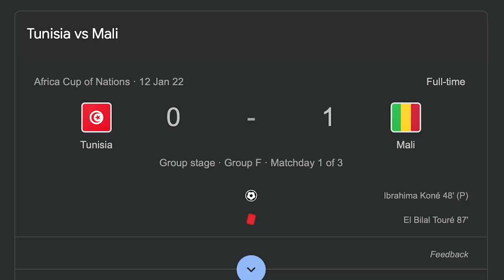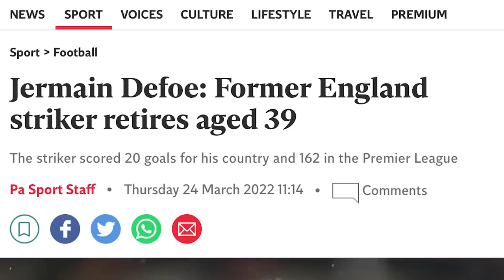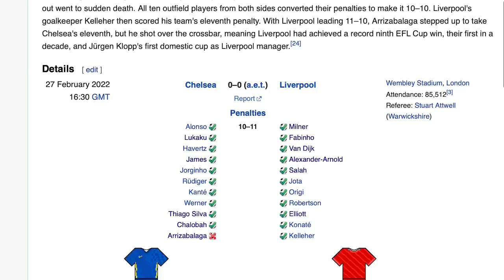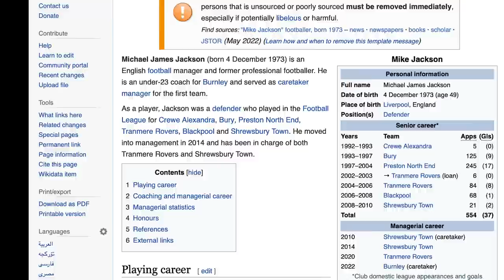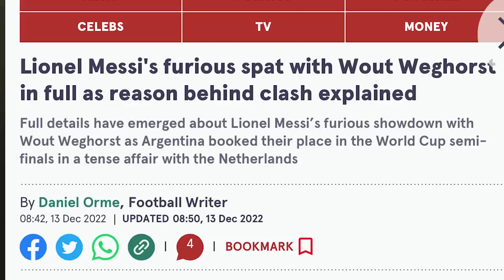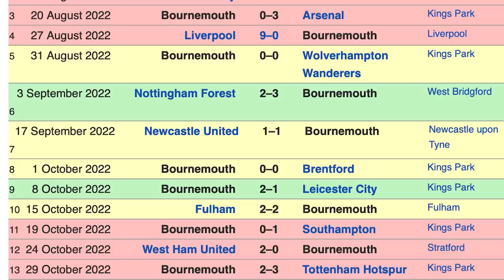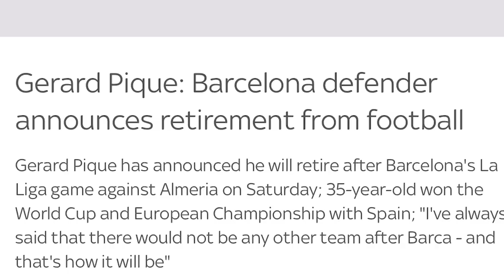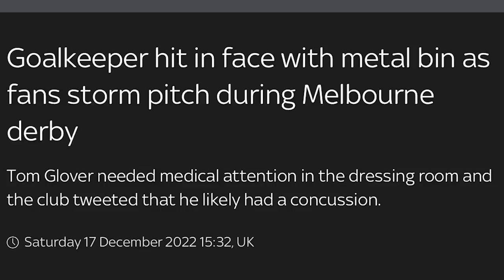50 STUPID Football Moments In 2022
The Irish Guy takes a look at the most stupid football moments from 2022, including the World Cup, Cristiano Ronaldo's interview, and Jack Grealish ripping into Miggy Almiron.